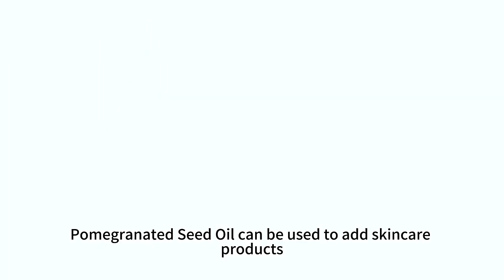Pomegranated seed oil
Pomegranate seed oil is a beautifying elixir for mature skin. Best suited to revitalize skin to its youthful beauty
NOURISHES DRY, LIFELESS STRANDS. Pump life back into locks with pomegranate oil. Some may use it to nourish and elevate their crowning glory

Make a Youth-Restoring Elixir by mixing 1 drop of neroli essential oil with 1 teaspoon of pomegranate oil for skin and massage gently onto cleansed skin.